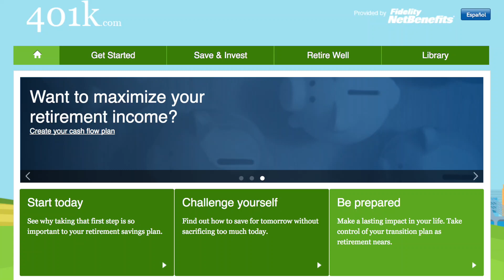'How's Your 401(k)?' is a New Trump Slogan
New Trump slogan "How's Your 401(k)?" was inspired by a law enforcement officer. Elizabeth Keatinge (@elizkeatinge) has more.